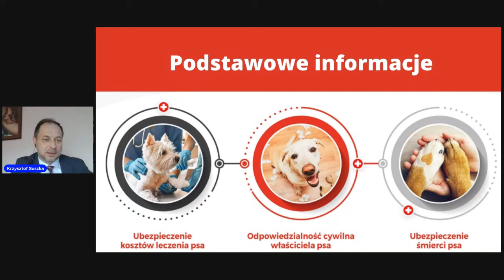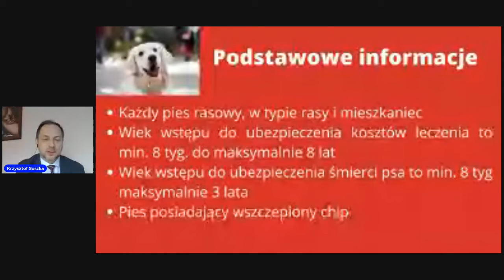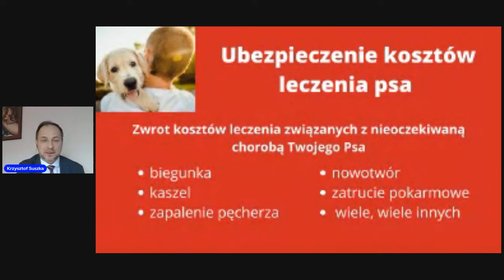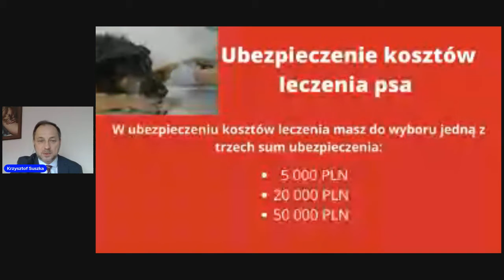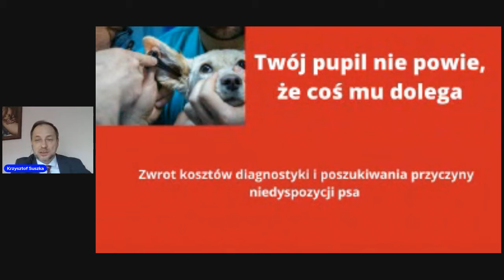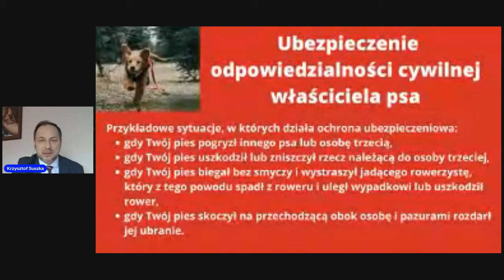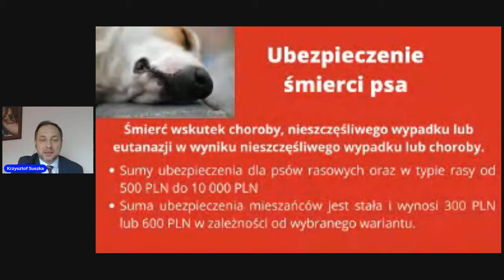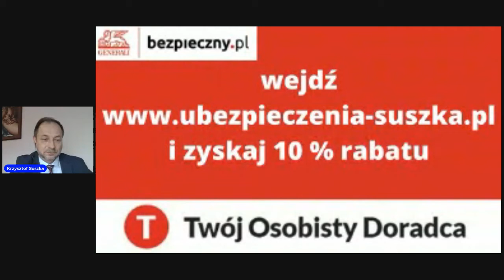Ubezpieczenie chorobowe psa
Ubezpieczeniowy kwadrans odcinek 2. Tym razem tematem jest ubezpieczenie chorobowe psa. Mając polisę masz spokojną głowę kiedy zachoruje Twój Pupil. Polisa chroni także Ciebie kiedy pies nabroi.
Sprawdz ile kosztuje Twój spokój